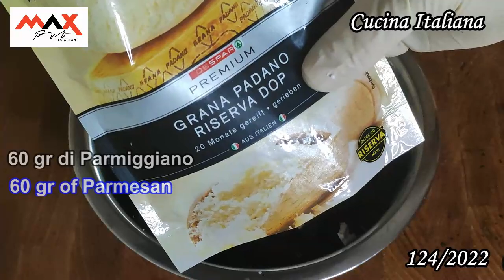Ravioli di ricotta e spinaci, In Ristorante sono andati a ruba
Oggi un video sui Ravioli che ho fatto in ristorante ) e sono spariti subito dal menù ... finiti tutti in giornata .

Buona Visione